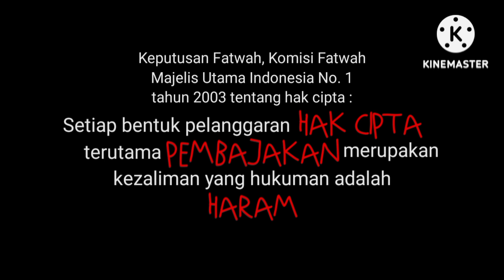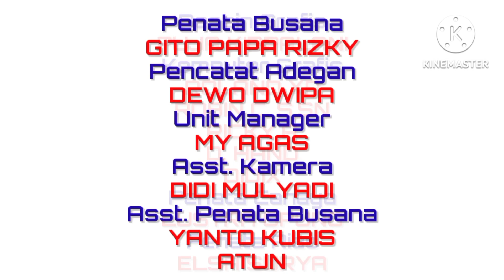Ninggalin Kucingku Demi Villager - Minecraft SkyBlock #4 | Season 2